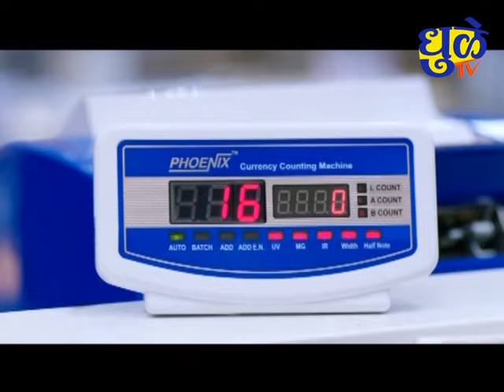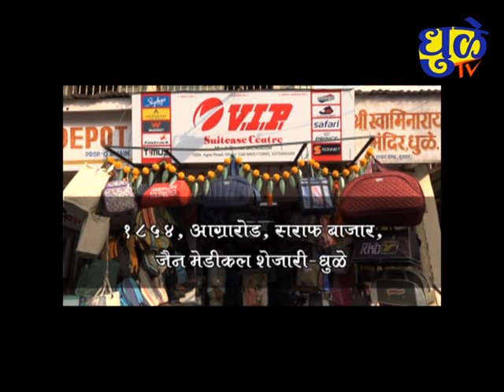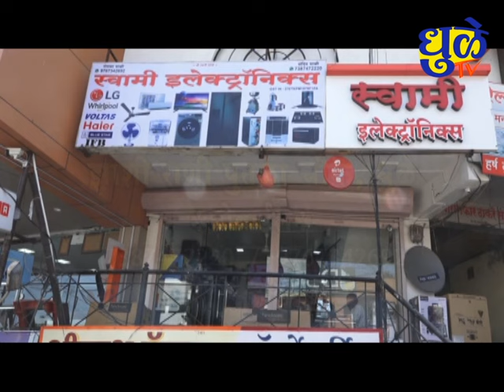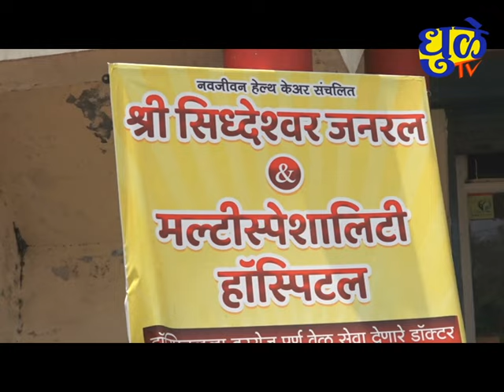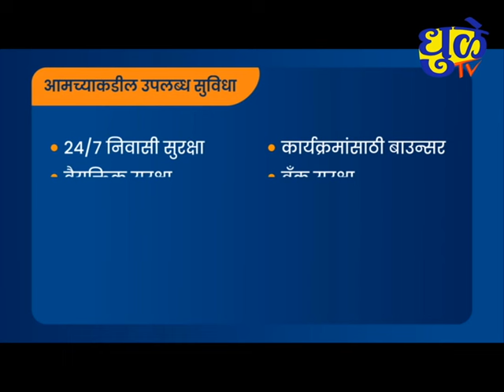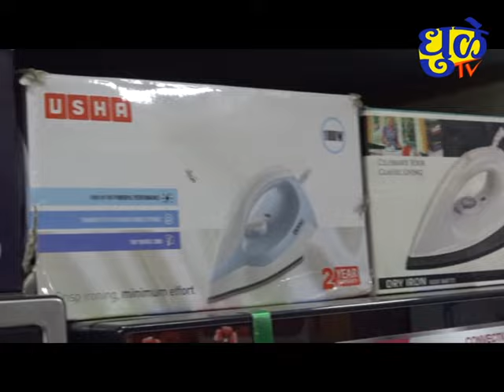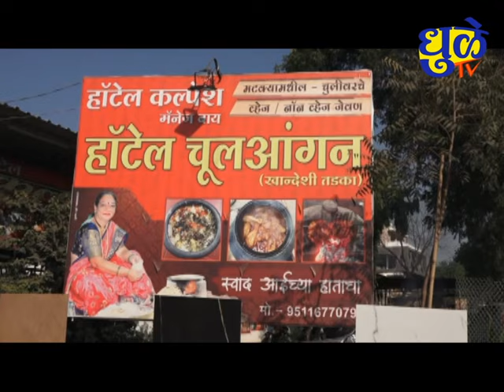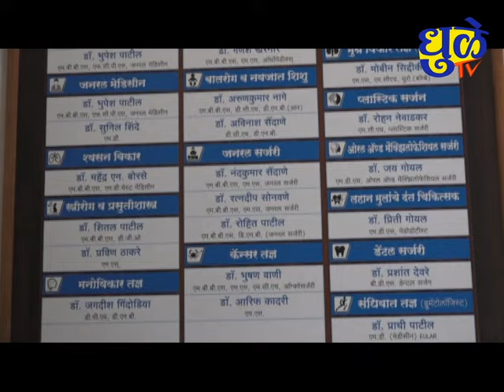Dhule Tv News Bulletin 23 July 2024 | धुळे टी.व्ही. न्यूज बुलेटीन 23 जुलै २०२४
Dhule Tv News Bulletin 23 July 2024 | धुळे टी.व्ही. न्यूज बुलेटीन 2३ जुलै २०२४